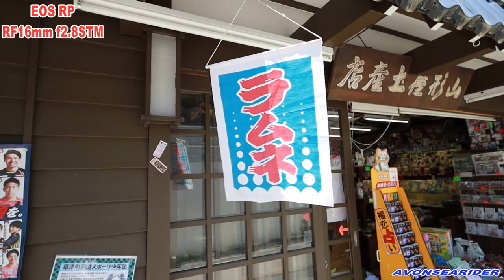キヤノン 格安フルサイズミラーレス一眼 EOS RP/RF16mm f2.8 今更購入。日本の初夏を撮ってみた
結論から言うと、購入して正解です。何より軽い、安い、綺麗に写る。フルサイズセンサーの余裕が感じられる１台でした。フルサイズセンサーのカメラを使ってみたい方には、お勧めします。何より広角が存分に楽しめるカメラです。動画も綺麗です。RPとRF16mm f2.8の組み合わせのみで、各地の様々な初夏を撮影してみましたので、是非、ご覧下さいませ。
0:00~概要
4:17~撮影映像
9:27~まとめ